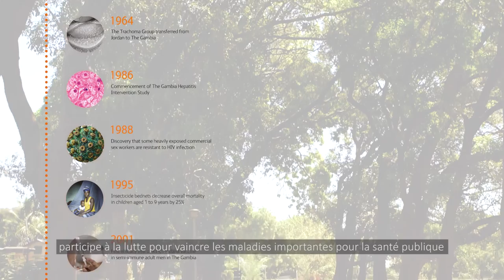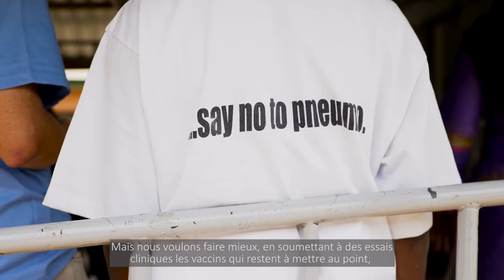MRC Unit The Gambia at LSHTM Corporate Video (Short Version)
Our unit video reflects on our scientific achievements of the past, highlights our current work, and promotes MRCG to encourage stronger collaborations, new projects/initiatives, and more scientific health scientific research for our future.